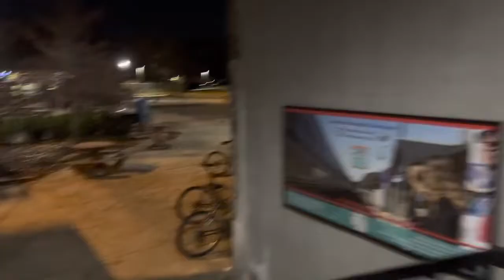LOUD CSX Yn2 engine and a SD70 with an unsuspecting cop at the end.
Dont worry, Im in no trouble.